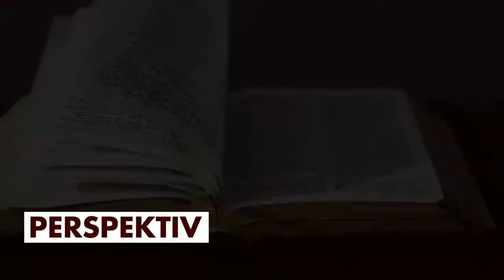Perspektiv - 24 april 2020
Tankar i tiden - ord som uppmuntrar och inspirerar.